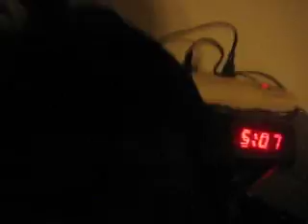MVI 0499 - KFI AM 640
Differences
TweetTweet Differences
Compare:
raphael
 and
itc bauhaus

Raphael
Raphael

Double
The '$' (dollar) has a double line crossing the 'S'.
Closed
Serif
The characters have serifs.
Round
The top storey of the '3' is a smooth curve.
Meets
The centre bar of the upper-case 'P' meets the vertical.
2-Storey
The lower-case 'a' stem curves over the top of the bowl (double storey).
Tapered
The upper-case 'A' has tapered verticals.
Normal
The upper-case 'E' is normal letter shape.
V-shaped
The sides of the lower-case 'y' are angled (V-shaped).
Curved
The tail of the upper-case 'Q' is curved or S-shaped.

Show Examples
ITC Bauhaus
ITC Bauhaus

Single
Open
The '&' (ampersand) is traditional style with a gap at the top.
Sans-serif
The characters do not have serifs.
Angled
The top storey of the '3' is a sharp angle.
Gap
The centre bar of the upper-case 'P' leaves a gap with the vertical.
1-Storey
The lower-case 'a' stem stops at the top of the bowl (single storey).
Parallel
The upper-case 'A' has parallel verticals.
C-bar
The upper-case 'E' is drawn as a 'C' with a bar.
U-shaped
The sides of the lower-case 'y' are parallel (U-shaped).
Straight
The tail of the upper-case 'Q' is straight.

It added these features to the base XL trim level: an AM/FM stereo with cassette player (later, a single-disc CD player instead of a cassette player) and four speakers, cloth-trimmed seating surfaces, bright center wheel hubs, chrome front and rear bumpers, a chrome "egg-crate" front grille with black inserts, power windows and door locks, and air conditioning. Optional features that were offered on this trim level included aluminum wheels, keyless entry (later, this option became standard equipment on this trim level), an AM/FM stereo with both a cassette player and a single-disc CD player (later, a six-disc, in-dash CD changer), an automatic transmission, and a power-adjustable front driver's bench seat.

The top-of-the-line Lariat was the most luxurious trim level. It added these features to the mid-range XLT trim level: an AM/FM stereo with both a cassette player and a single-disc CD player (later, a six-disc, in-dash CD changer), leather-trimmed seating surfaces, chrome-clad (later aluminum) wheels and center wheel hubs, keyless entry, a security system, electronic climate controls, a power front bench seat with fold-down center armrest, wood interior trim panels, and a chrome front grille with chrome inserts. Available options included two-tone exterior paint, color-keyed grille insert as well as front & rear bumpers, bucket seats replacing the bench seat, heated front seats, and an automatic transmission (which later became standard on this trim level).

There were multiple special edition Super Duty models that were offered.

For 2003, a special Centennial Edition Super Duty Crew Cab was offered to celebrate the 100th anniversary of Ford Motor Company. The truck could be ordered only as a Crew Cab, but a choice of bed lengths, dual or single rear ends and gasoline or diesel engines were available. The Centennial Edition offered as standard equipment: monochromatic black clearcoat exterior, premium Verona-grain Imola leather seating finished in two-tone parchment, Special Centennial Edition badging, and a commemorative keychain and wristwatch. The Centennial Edition also came with special leather-bound owners manual with the embossed signatures of Henry Ford, Edsel Ford, Henry Ford II, and William Clay Ford Jr.[9]

Ford offered a special Harley-Davidson Super Duty truck from 2004 to 2007. Available only on single rear wheel models, the Harley package could be had as either SuperCab or Crew Cab and customers could choose either V10 gas or 6.0 L PowerStroke turbodiesel power. Based upon the Lariat trim, Harleys had a unique black leather interior, with the Bar and Shield logo adorning the front and rear captains chairs (SuperCab models had a rear bench). Heated seats, a leather-wrapped multifunction steering wheel, power-adjustable pedals, and power-adjustable heated mirrors round out the standard equipment. Unique spun-metal gauge faceplates, embroidered carpeted floor mats, and a leather-wrapped console lid with individually serial numbered badging round out unique interior appointments. The 2004 Harleys could be had with three unique paint schemes, Competition Orange/Black Clearcoat two-tone, Dark Shadow Gray/Black Clearcoat two-tone, or a Black Clearcoat solid paint job. Unique pinstriping was found on all three color options.

In 2003, Ford began to offer its King Ranch trim package to the F-250 and F-350 SuperDuty trucks.